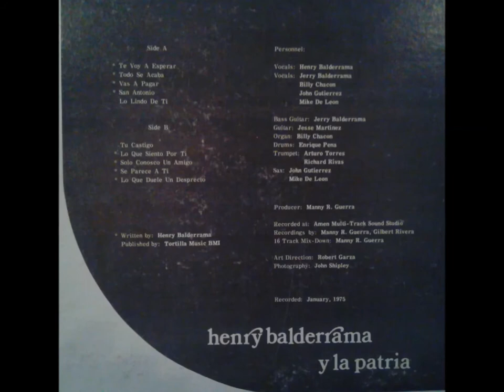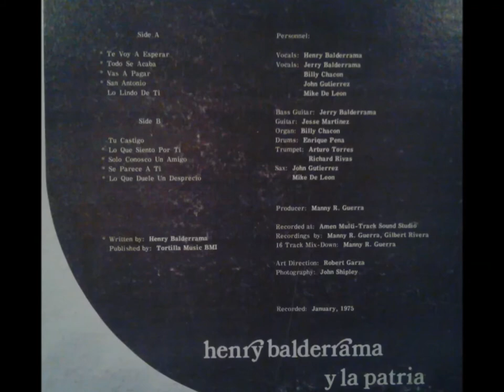Henry Balderrama ♪ Todo Se Acaba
Henry Balderrama Y La Patria 1975 Lp